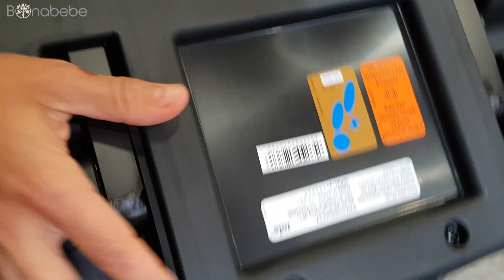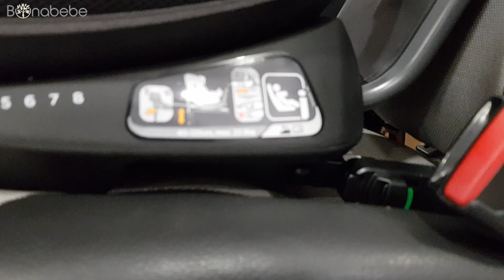Review cadeira auto Joie I-Prodigi Signature| Cadeira Giratória R129| Bonabebe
Esta cadeira vale a pena se aplicarem o cupão Bonas15 e obtiverem desconto de 15% ficando por 466€ em vez dos 549€. É uma escolha interessante para que procura uma cadeira contra a marcha até aos 4 anos e a seguir ao ovinho.

Homologações:
R129 (40cm-125cm)
Plus test (vai sempre viajar contra a marcha 🥰)

Materiais:
👉EPS perfurado por toda a cadeira (ajuda na absorção de energia)
👉EPS no apoio de cabeça
👉Instalação com ISOFix (o que ajuda a diminuir o número de erros na instalação da cadeira auto no automóvel)
👉Almofadas de arnês: Sem antiderrapante (gosto mais quando tem antiderrapante)
👉 Reforço em caso de impacto lateral
👉Tecido em rede nas laterais (era mais interessante que fosse por todo o tecido). MAS, podem contornar isto adquirindo uma forra da voksi OU da aeromoov

Instalação:
As instruções📖 nas laterais da cadeira estão incompletas e pouco estruturadas. Mas no manual de instruções já clarifica e ajuda.  🥰🙌

Tamanho máximo de costas: 63 cm👉 Faz desta cadeira uma excelente opção a seguir ao ovinho e até aos 4 /5 anos

👉Tem um bom espaço para pernas

👉⚠️‼️ Apesar da cadeira estar homologada desde o nascimento até aos 7 anos (40cm-125cm), ela na verdade está adequada desde  os 6 meses -4 anos (dos 61 cm-105cm)⚠️‼️

Capítulos:
00:00 - Introdução
00:39 - Marca Joie
01:10 - Unboxing cadeira auto Joie I-Prodigi Signature
01:13 - Homologações
02:11 - Avaliação para recém nascidos
04:55 - Conclusão para recém nascidos
05:12 - Avaliação fases seguintes
06:31 - ISOfix
06:53 - Outras características
08:41 - Manuais e advertências - Instalação da cadeira auto
11:00 - Instalação da cadeira auto
13:18 - Níveis de inclinação
14:23 - Ajuste do Apoio de Cabeça
14:45 - Medidas
17:17 - Conclusão & PVP
19:42 - Contactos e Fecho da Review